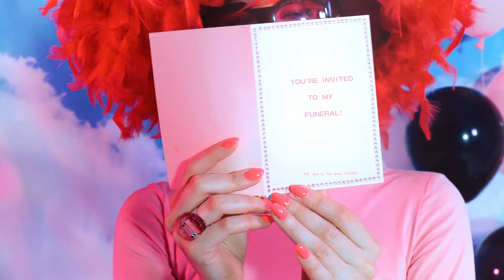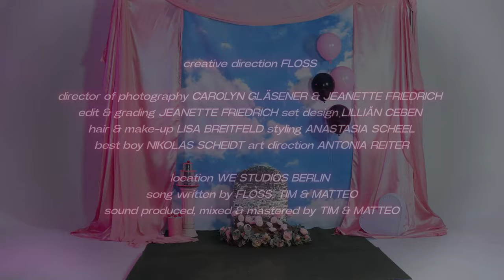FLOSS - Please Wear Pink To My Funeral (Official Music Video)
Please Wear Pink To My Funeral is a brand new Feminist Fantasy Pop Single.

► Video Credits
Creative Direction: FLOSS
DOP: Carolyn Gläsener & Jeanette Friedrich
Edit & Grading: Jeanette Friedrich
Set Design: Lillian Ceben
Styling: Anastasia Scheel
Best Boy: Nikolas Scheidt
Art Direction/CI: Antonia Reiter / V1BES
Location: We Studios
Song written by: FLOSS, Tim & Matteo produced, mixed, mastered by Tim & Matteo